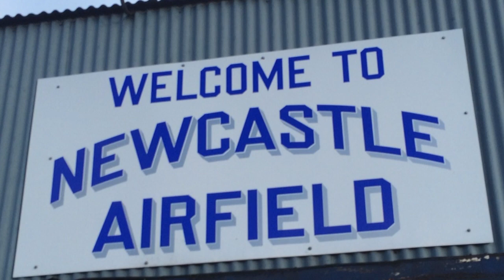Flying over the Wicklow mountains and Dublin city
Flying over the Wicklow mountains and landing in Newcastle Airfield then over Dublin city on the way back to Weston Airport.  Flying with Tony and Emma Dickenson and another pilot Lukaze Cegiel